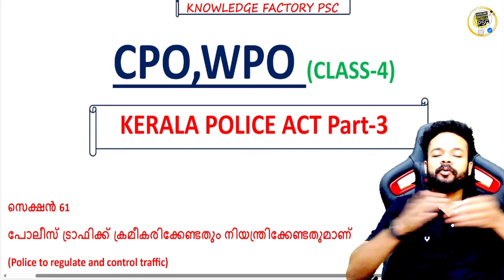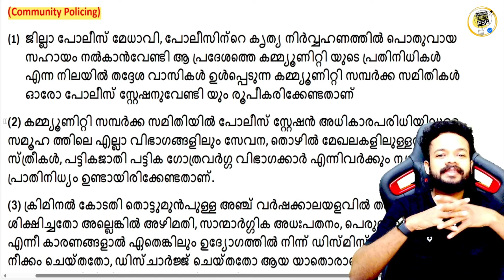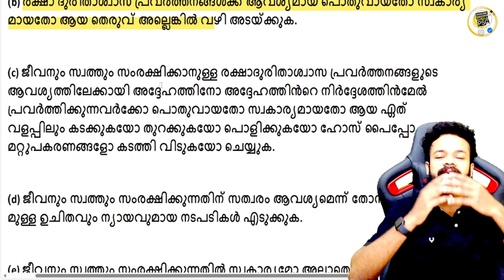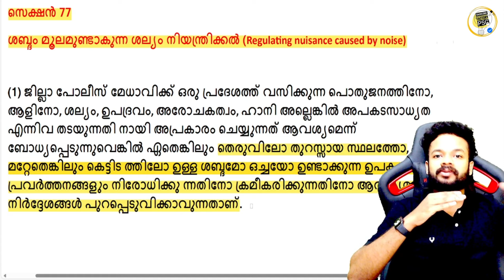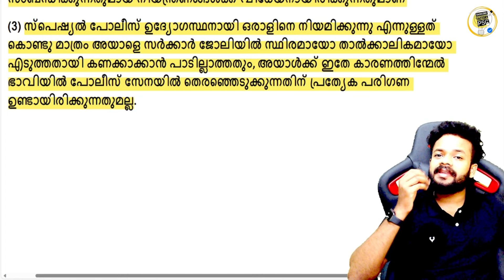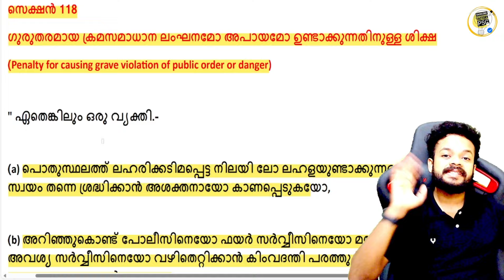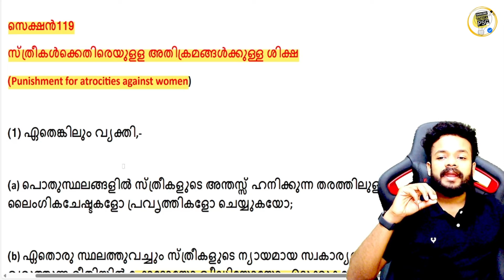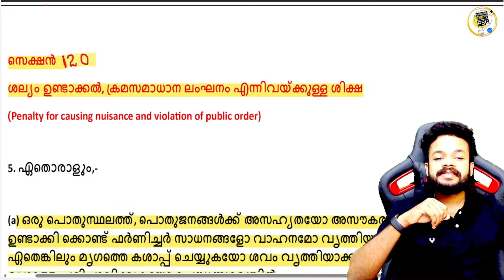KERALA POLICE ACT (Part-3)🔥 ഇതിനപ്പുറം ചോദ്യങ്ങൾ വരില്ല | CPO | WPO | SUB INSPECTOR SPECIAL TOPICS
📢CPO, WCPO ബാച്ചിൽ ജോയിൻ ചെയ്യാൻ ₹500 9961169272 എന്ന നമ്പറിൽ പെയ്മെന്റ് ചെയ്ത ശേഷം ഇതേ നമ്പറിൽ തന്നെ വാട്സാപ്പിൽ സ്ക്രീൻഷോട്ട് അയക്കുക...

KERALA POLICE ACT
BHARATHIYA NYAYA SAMHITHA
BHARATHIYA NAGARIK SURAKSHA SAMHITHA
BHARATHIYA SAKSHYA
NDPS ACT
POCSO ACT

INDIAN CONSTITUTION
CPO 2024
WCPO 2024
OFFICE ATTENDAENT
LDC 2024
LDC 2023
LGS 2024
LGS 2023
LDC SYLLABUS
LGS SYLLABUS
LGS MAINS
LDC MAINS